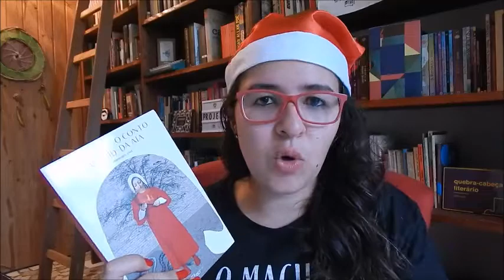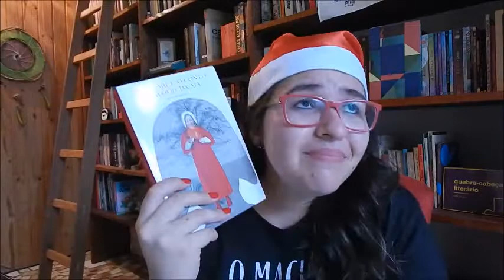AMIGO SECRETO LITERÁRIO [BOOKTUBERS]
Olá, aventureiros! Hoje é dia de descobrir quem eu tirei e quem me tirou no amigo secreto literário de Natal!

📖 Compre seus livros na AMAZON e ajude o Aventuras na Leitura (sem pagar nada a mais por isso)

📔 Assine o Kindle Unlimited e teste de graça por um mês

📬 ENVIE AMOR:

Kelly Cominoti
Caixa Postal: 76176
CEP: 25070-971